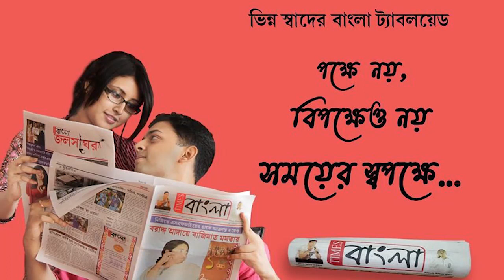হাঁসখালি থানার অন্তর্গত সূর্যপুর গ্রামে মাঠের মধ্যে থেকে কৃষকের অস্বাভাবিক মৃতদেহ উদ্ধার